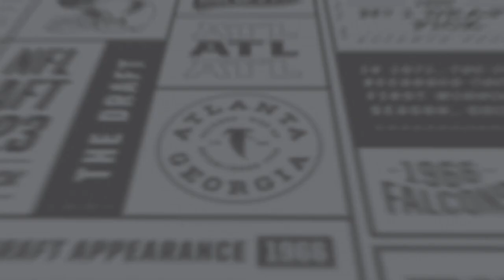Bijan Robinson highlights | 2023 NFL Draft | Atlanta Falcons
Watch the top college highlights of Bijan Robinson. Welcome to Atlanta!